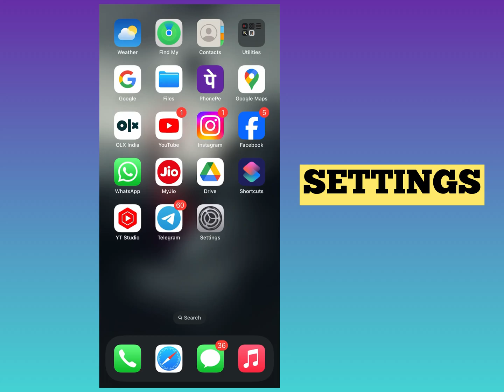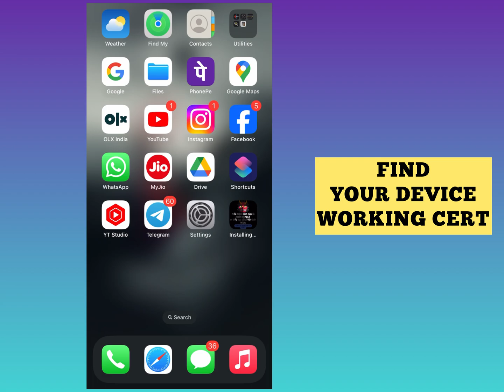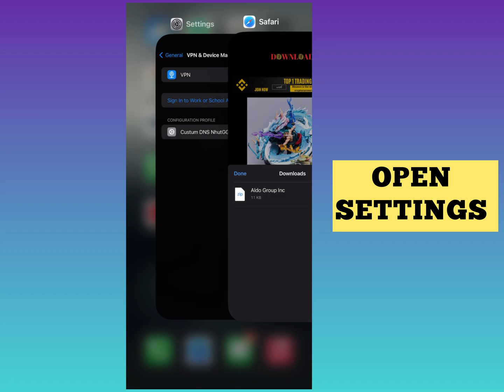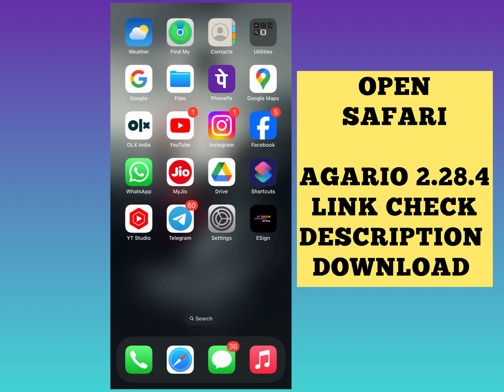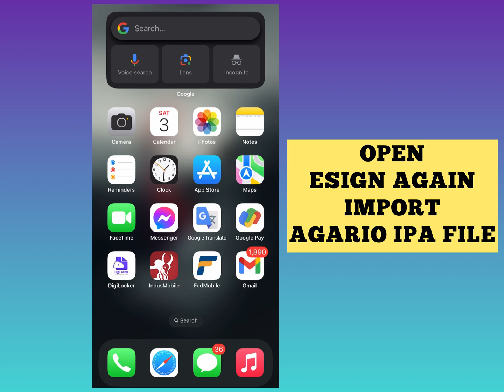ESIGN UPDATE ✅INSTALL ANY IPA FILES IOS&AGARIO 2.28.4(Custom skins work)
you can fix it by installing the anti-revoke DNS on iPhone and iPad, so you can open and used revoked certificate. This way,

✅Amarillo + anarky (Custom skins work)
Agario 2.28.4 IOS Mod Credits👇

Download
✅Esign Anti DNS

Esign is a popular iPA signature tool that allows users to sign iPA files directly from their iPhone or iPad.

✅Music
Watch:    • Spektrum & Sara Skinne...

✅Note
Try your Device working installing Cert one by one check it . Dont worry its Work sure

My Device
ios version - 17.6